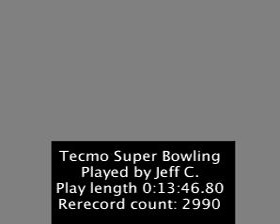NES Tecmo Super Bowl - Colts v. Patriots crazy game (1 of 2)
Aesthetic playaround by Jeff C aka Arc.